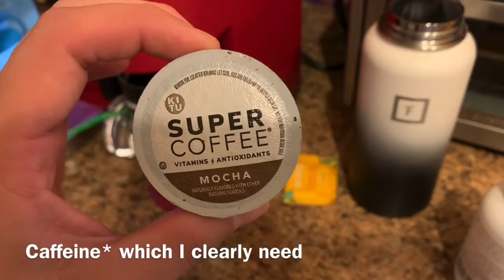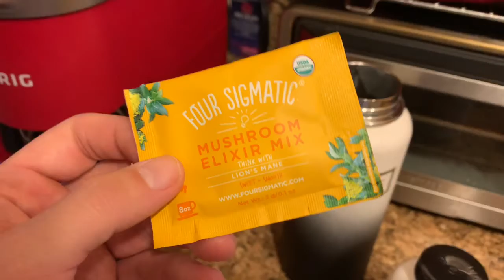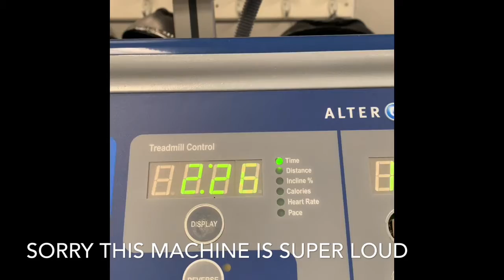July 29th VLOG: Week 4 of Physical Therapy Post ACL/PCL Surgery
Week 4 of Physical Therapy and my go to morning routine !! 💪🏻🙏🏻😈😂👊🏻

We are rapidly healing, find better range of motion, and getting stronger every single day! Every piece of nutrition, sleep, and biohacking that I’m utilizing is clearly working. I’m only 29 days post op and weeks ahead of schedule.

Stay strong fam 🤙🏻

About me: I’m a personal trainer, strength coach, powerlifter, adrenaline junkie, whiskey lover, and health optimization addict with a BSc in Public Health and Exercise Science with a passion for no BS truth. I’ve been training for 15 years and my recent insane injury has changed my life, so hopefully I can change yours.